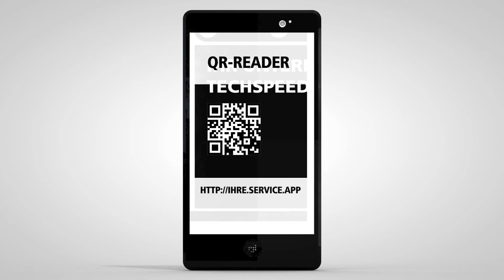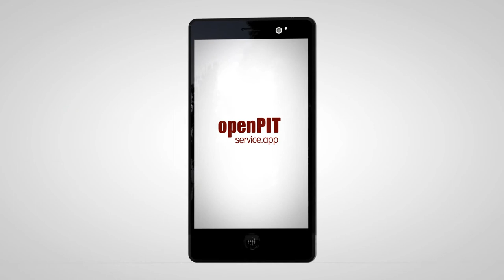openPIT - die Schulungs- und Vertriebsapp von Intervideo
openPIT ist das Framework für Ihre individuelle App für z.B. Service oder Vertrieb. Mit openPIT verbinden wir Ihre Filme, Slideshows, Dokumente & HTML-Elemente, in einer einzigen, intuitiv zu bedienenden Anwendung. openPIT gibt es für iPhone, iPads und Android-Geräte.